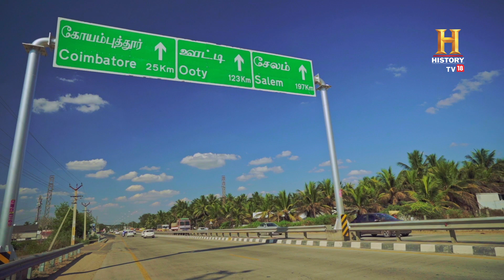The infra projects are changing connectivity and lives in Southern India | Engineering Marvels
The new 4-lane highway connecting Pollachi to Coimbatore, designed to halve the travel time, has significantly improved connectivity and convenience for both rural and urban populations. This development has opened up a plethora of opportunities, notably enhancing local tourism by making temple towns more accessible to visitors. The design considerations to withstand heavy monsoons ensure uninterrupted travel and logistics operations, crucial for the region's climate and geography. Moreover, the coconut industry, a vital part of the local economy, has seen substantial benefits. The ease of truck movement facilitated by this highway has streamlined the transportation of goods, reducing logistics costs for industries and promoting the growth of the agricultural sector. This infrastructural advancement not only supports the immediate economic activities but also lays the foundation for long-term growth and development in the region, highlighting the transformative power of strategic infrastructure investments. @MorthIndiaOfficial @NitinGadkariOfficial